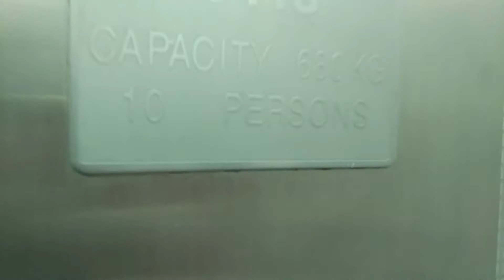Block 34 Balam Road Otis Elevator Lift A